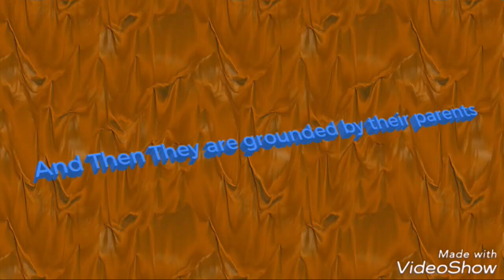Bully Story [Mini Movie] Gacha Studio★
Music:Sing Me To Sleep By Alan Walker

Done! I put Cheshire and Riza

And pls. send me dares for my dare video😢